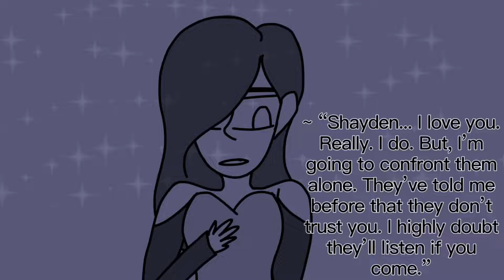Discussions of Peace | OC Animatic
The Savior and the Demon discuss the possible warfare of two Realms by the ocean. It seems to go well.
Audio: just some stock ocean + night time sound effects

OH MY LORD IM ACTUALLY EXCITED ABOUT AN ANIMATIC YAY ME

So, I present to you all the first ever Animatic of my story! This is a canon event, and a real scene from the story. I’m going to be revealing the name of this story in an upcoming Speedpaint, so stick around for that!

The characters are Monica and Shayden, who have been in a lot of my videos this past year. I’m honestly obsessed with developing their storyline help

Tell me your thoughts (and maybe theories?) in the comments! I love reading comments, and y’all are so lovely :) thank you for supporting me and my weird ideas.
~Follow me because I'm desperate~

-Aphmau Amino: randomdragons
-Arts and OCs Amino: RandomDragons
-I have an Amino! Come join and chill with me! (Note: I’ll have to approve of you joining!)